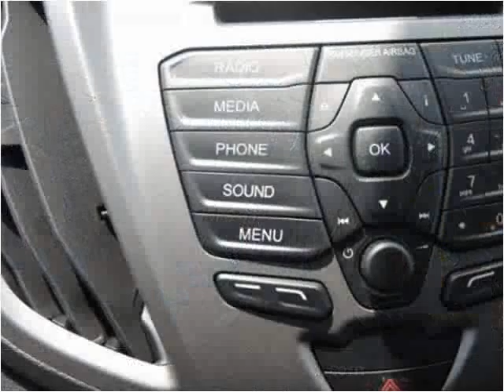2015 Ford Transit New Cars Manassas VA